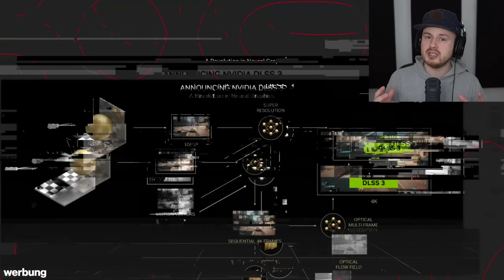SEASON 1 IST DA!! Alle Änderungen an Warzone 3 & Modern Warfare 3!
Zu Nvidia RTX mit DLSS und Reflex! (werbung)

Ein Blick auf alle Änderungen und neuen Features in Warzone 3 und Modern Warfare 3!
Ich nutze Hardware von Elgato! (Werbung)

00:00 Season 1 ist da!
00:11 Neue Streaks, Maps & Weste
00:59 Neue Waffen in Warzone 3 und MW3
02:07 Warzone 3 Änderungen
05:30 Wichtige Schadens-Änderungen in WZ3
07:04 Nur 100 Spieler?
07:32 Neue Waffen, Movement und Ausrüstungen in WZ3!
08:26 Waffen Anpassungen
10:23 Multiplayer Änderungen